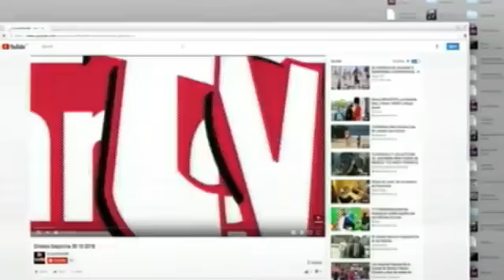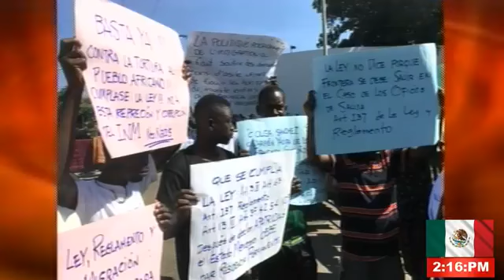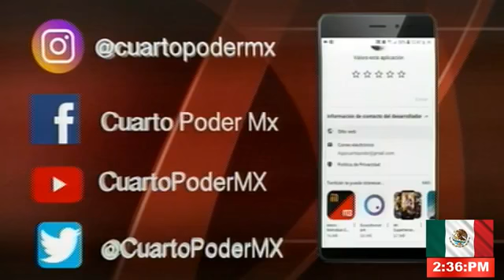Noticiero segunda emisión 20 09 2019